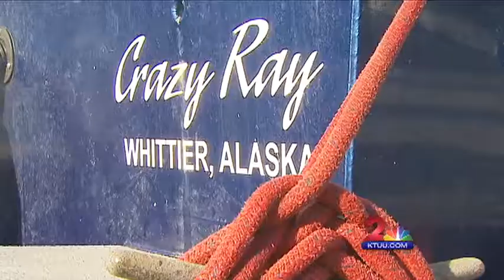KTUU Channel 2 FISHING REPORT in Whittier Lingcod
Join Crazy Rays Adventures in Whittier Alaska while they go after some massive Lingcod.